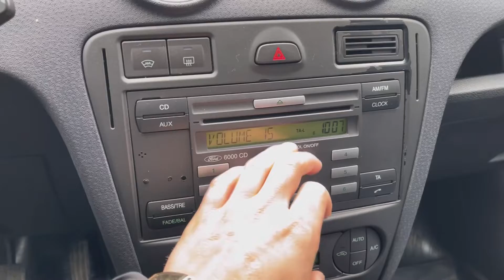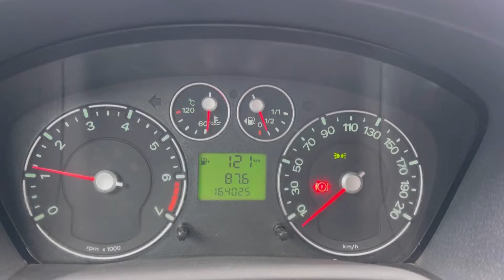Мини обзор. Ford Fusion. 2007